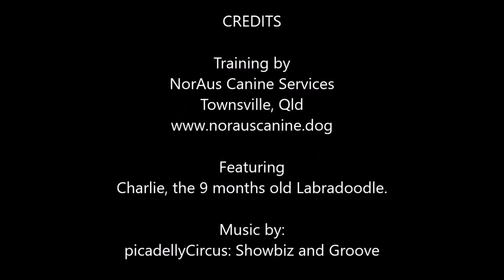Charlie, the 9 months old Labradoodle at Sheriff Park, September 5th 2020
Did some work with Charlie, the 9 months old, highly social Labradoodle at Sheriff Park this afternoon.

This team has come such a long way during the last few weeks, Charlie is now paying attention, highly increased engagement, much better impulse control.
Great work guys.